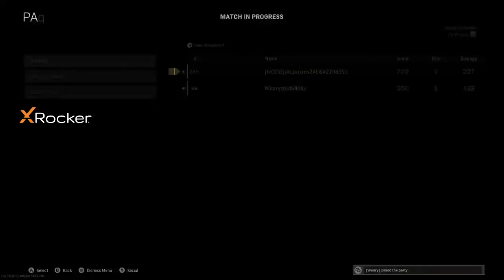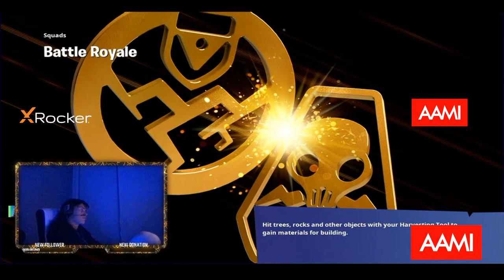James Cousins playing Warzone! AFL Gamers Network! - !donate